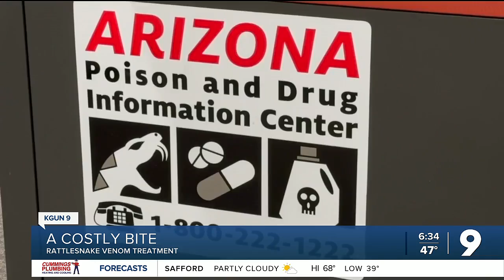A Costly Bite: Rattlesnake Venom Treatment